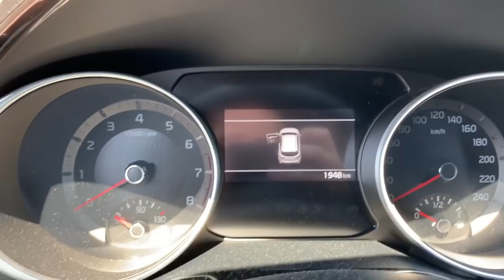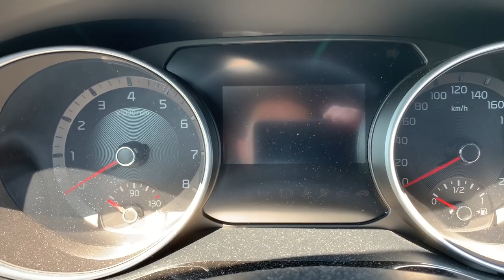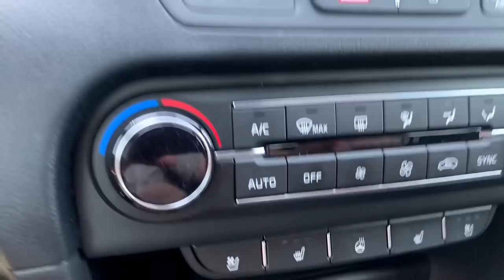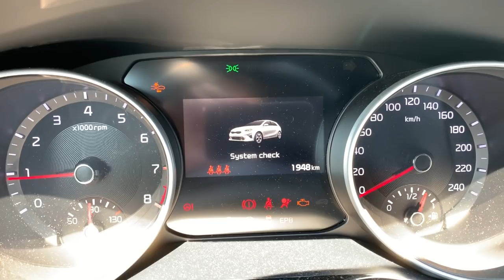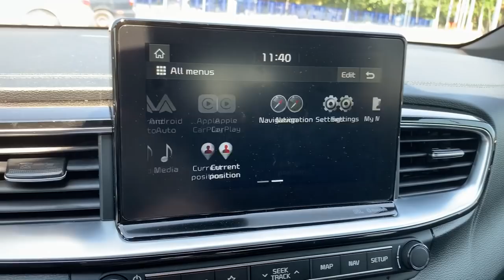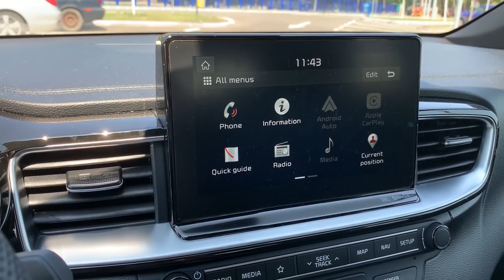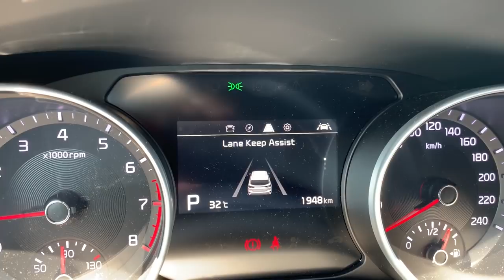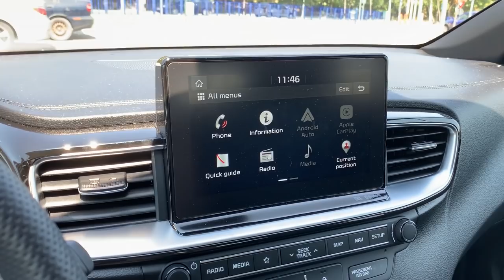NOUA MEA MASINA - Primul CarVlog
🔥Mai vreti carvlog-uri?